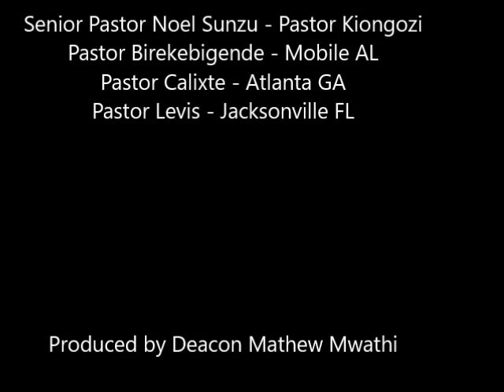7-29-17 2017 Mobile Evangelical Conference - Youth Choir Mobile AL